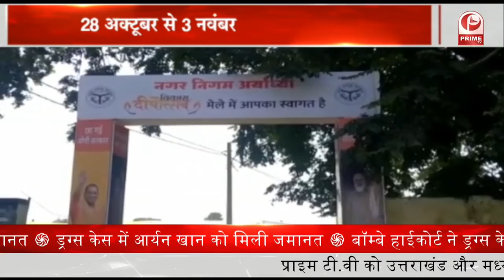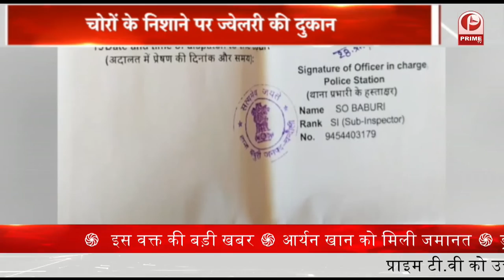CM YOGI के निर्देश पर दीपोत्सव के पहले अयोध्या में दीपोत्सव मेले का आयोजन || Prime Tv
मेले में पथ विक्रेता अपने सामान को सुगमता पूर्वक अधिक से अधिक बिक्री कर सकेंगे इसके लिए अधिक से अधिक संख्या में जनमानस के पहुंचने की भी अपील की गई है_ महापौर ऋषिकेश उपाध्याय ने बताया कि परंपरागत रूप से दीपावली के अवसर पर बड़ी संख्या में आम जनमानस की तरफ घरेलू उपयोग के विभिन्न वस्तुओं का क्रय किया जाता है |